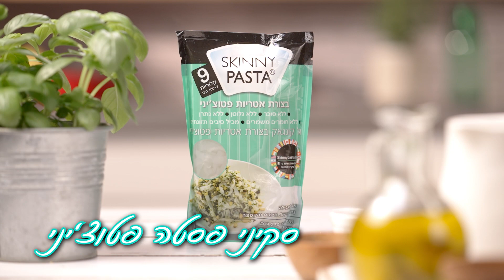מתכון לפטוצ'יני טיקה מסאלה - פודי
בואו ללמוד איך להכין פטוצ'יני טיקה מסאלה
למתכונים נוספים –
עקבו אחרינו –

אודות –